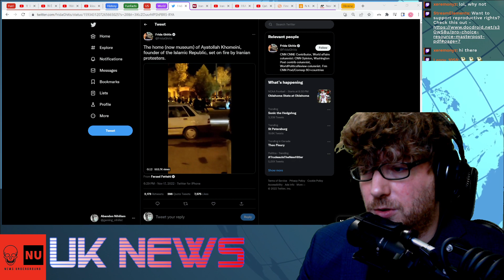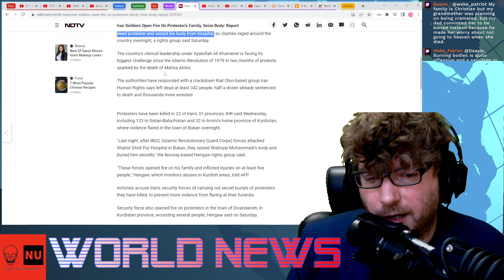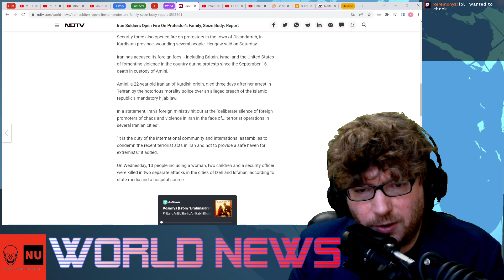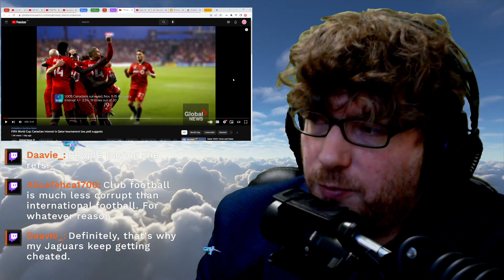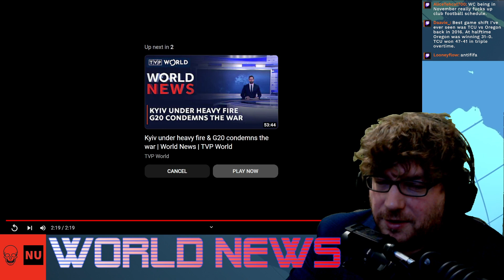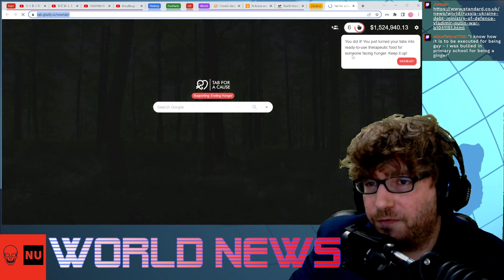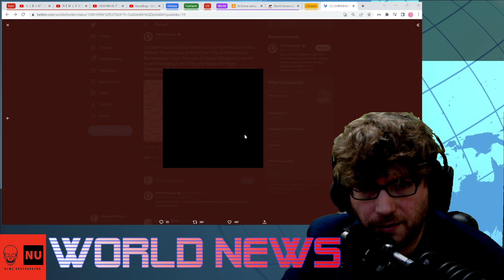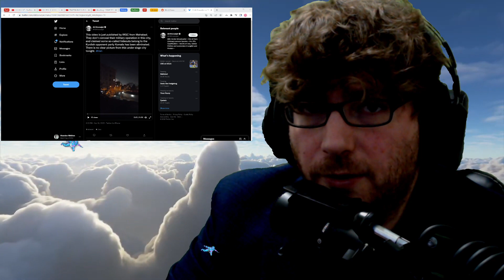News Underground - Iran/Qatar/North Korea